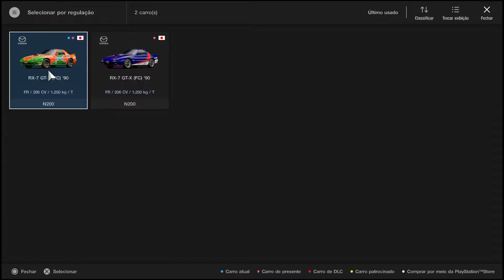GT Sport - League: The Passion of Dr. Wankel #02 - Alsace (Mazda RX-7 GT-X)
Gran Turismo Sport (2017) - Playstation 4
Polyphony Digital